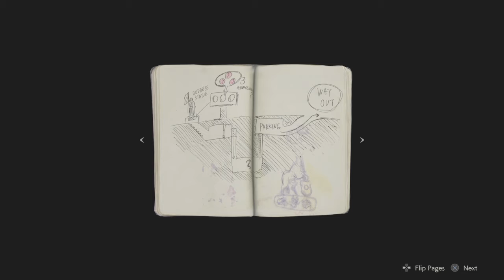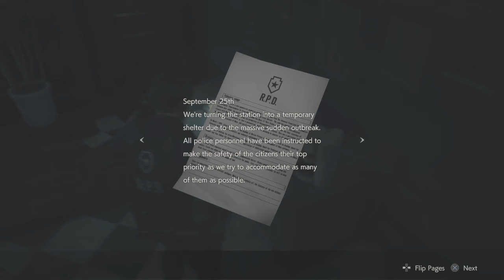resident evil 2 (leon's campaign.) part 1.